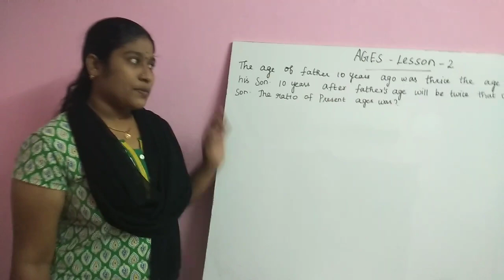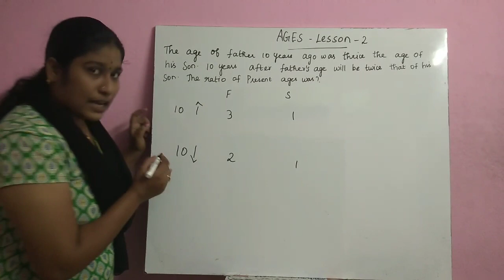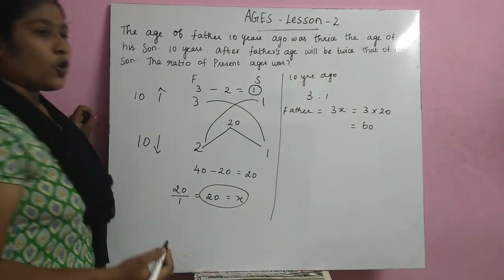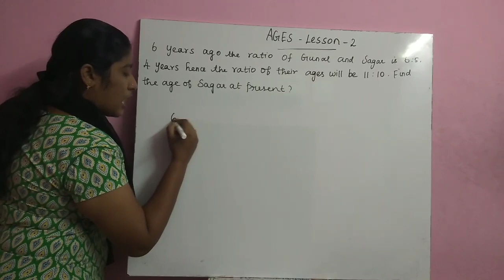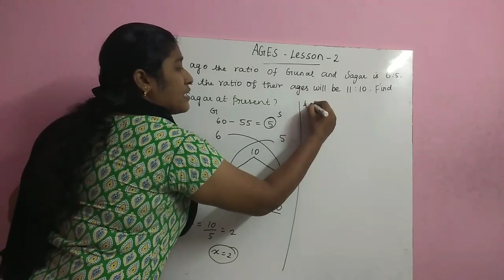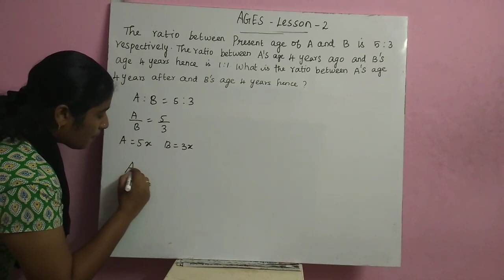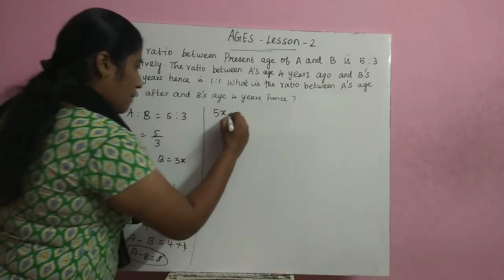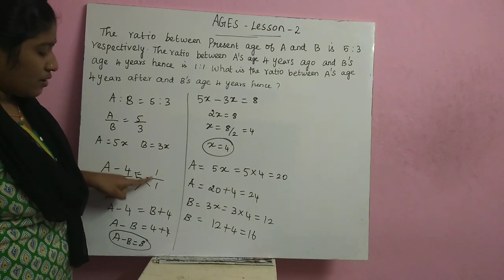Ages - lesson 2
Tricky method to solve the problems based on Ages